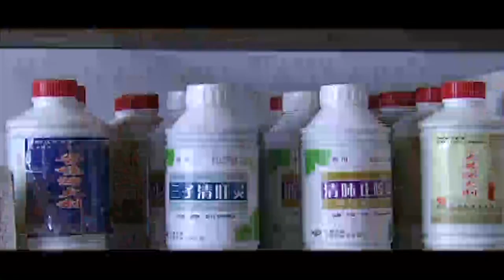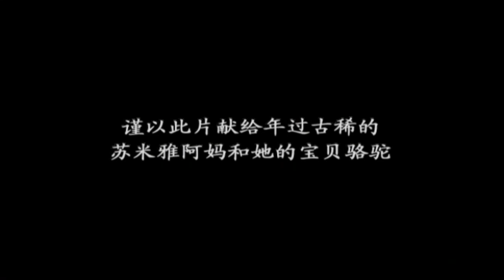阿妈的宝贝 【纪录片】